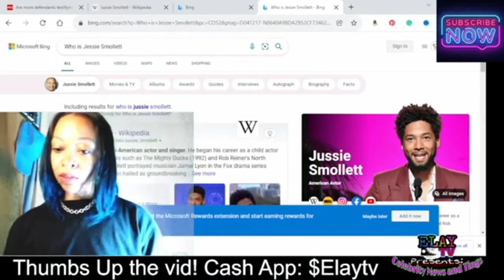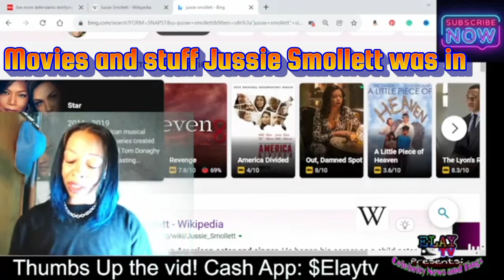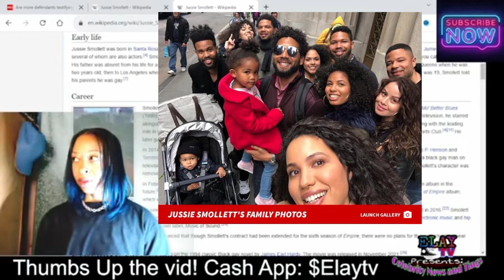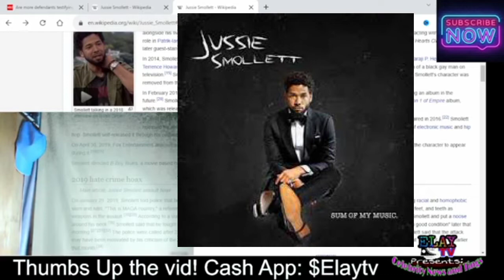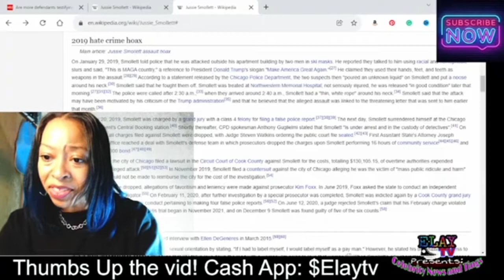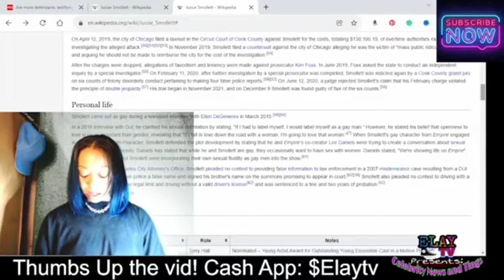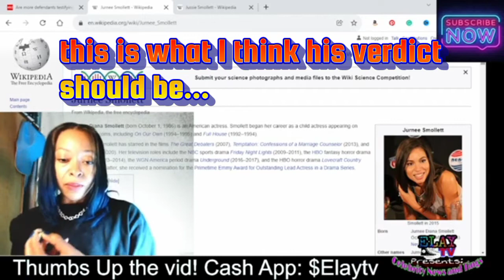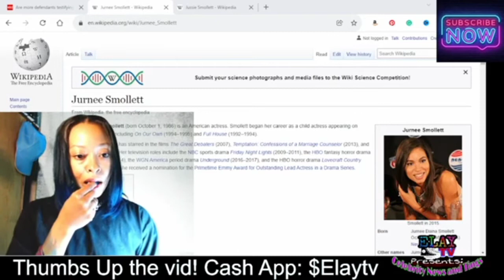Jussie Smollett cause of verdict😬My opinion what he should get b4 he got it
Jussie Smollett and all the things that led to his verdict. What he did to get to where he got. My opinion on what I thought he should get sentenced to.